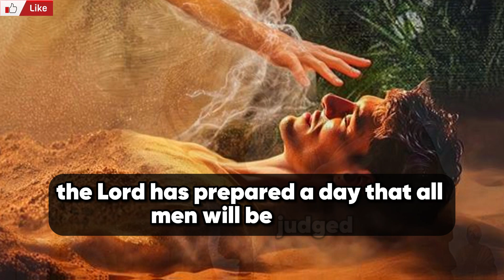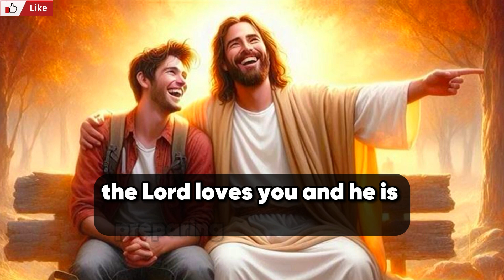✝️ DON'T SKIP MY CHILD 🙏❤️ God's message to you today.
This is a short message about the second coming of Jesus.